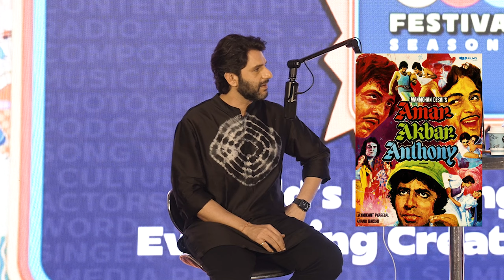In Conversation with Arjun Mathur | Made in Heaven, Richard Linklater & Rang De Basanti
Arjun Mathur is an actor working predominantly in Hindi films, web series and television serials. Before he started acting, he worked as an Assistant Director on films such as 'Bunty Aur Babli' and 'Rang De Basanti'. He made several remarkable performances as an actor in mainstream Indian films like 'Luck By Chance', 'My Name Is Khan' and 'Ankur Arora Murder Case' and recently he was seen in the Prime Video web series Made In Heaven.

This was one of the many culture-shaping conversations that were hosted at the @IFPworld's 13th Edition. IFP - Asia's Largest Content Festival with a community of filmmakers, musicians, writers, poets, designers, and content creators that took place at Mehboob Studios, Mumbai this year.

Want to become a part of the close circle of Chalchitra Talks? Become a community member and buy our Yearly subscription

Location : Mehboob Studios
Shot by : IFP Team
Edit & Graphics by : Vinayak Tripathi

Timestamps:
0:00 Precap
1:06 Introduction
2:50 Early Movie Watching Memory
4:51 Discussing Method Acting
8:30 All Time Favourite Actors
11:07 SRK Story and RDB Trivia
13:20 Favourite Amir Khan Films
15:31 Movies on Parents-Child Relation
19:54 All Time Favourite Movies
24:30 Binge-Worthy TV Shows
28:51 TV Shows From India
29:50 Video Game Reccos
33:49 Favourite Music Artists
39:14 Must-Read Books
42:20 Podcast Reccos
43:42 Wrapping it up!